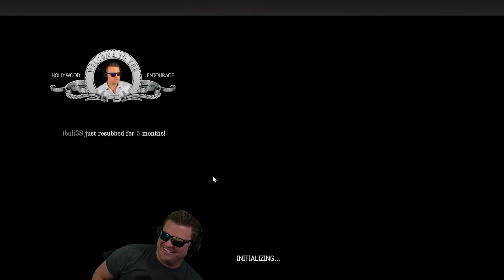I Felt BAD ABOUT THIS! - PUBG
In this PUBG duos game featuring HollywoodBob and CDome, Bob is facing off against Halifax! But unfortunately for Hali, Bob is EVERYWHERE!